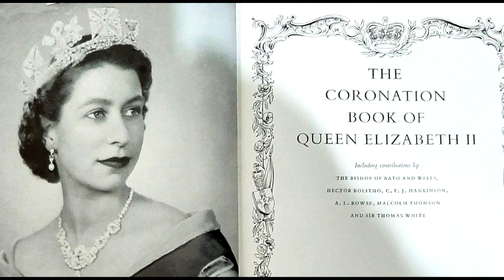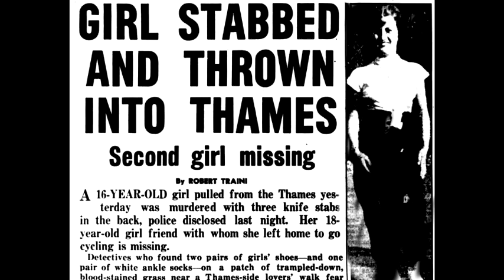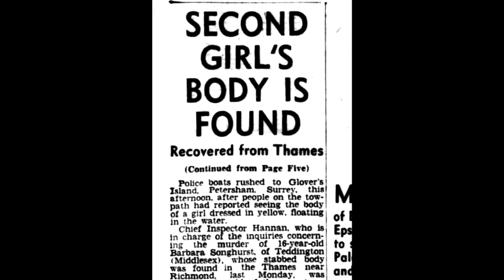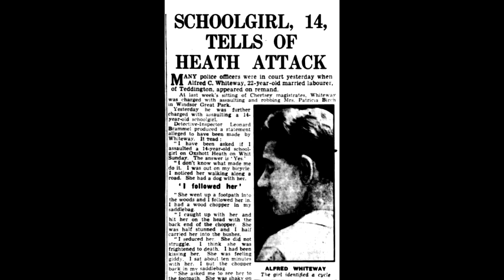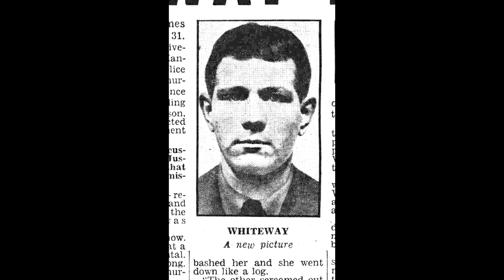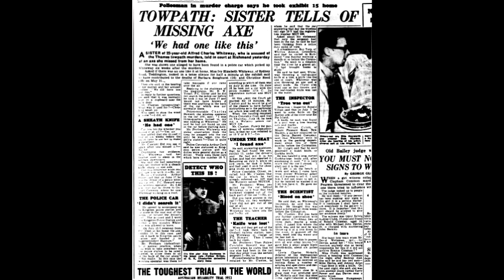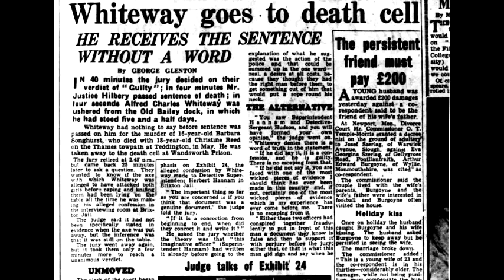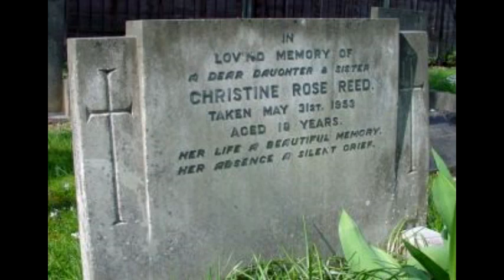Tales from The Hangman's Record. Episode Twenty. Alfred Whiteway – 22nd December 1953 Wandsworth.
The murder of Barbara Songhurst and Christine Reed by Alfred Charles Whiteway at Teddington Lock, London May 1953.